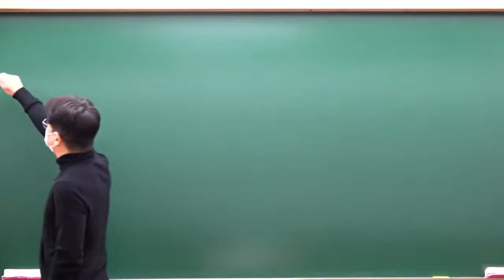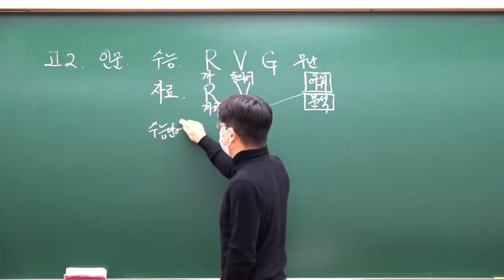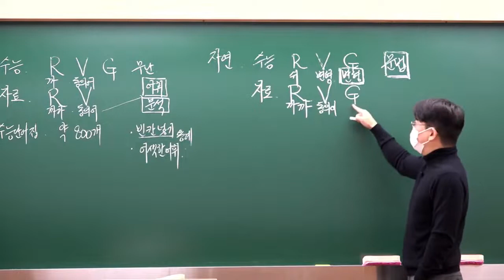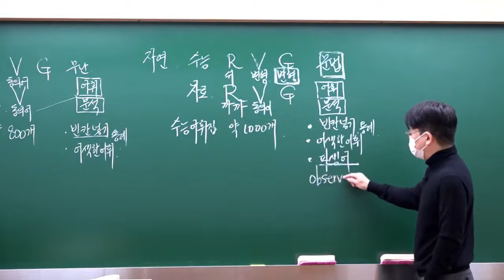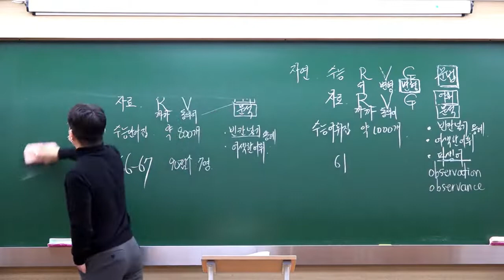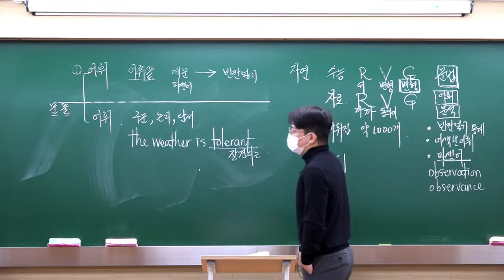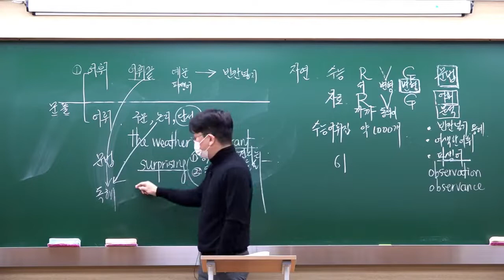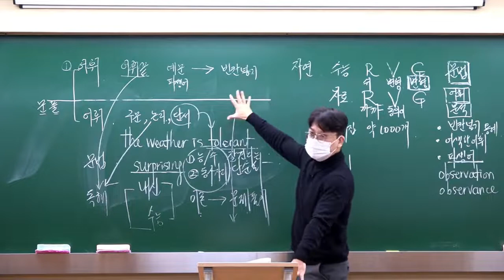★정찬교t 영어 예비고2 외대부고【대치메카】